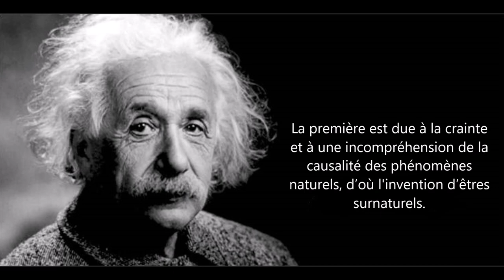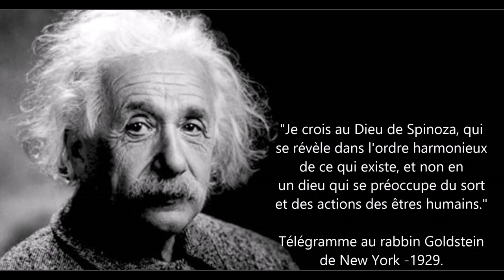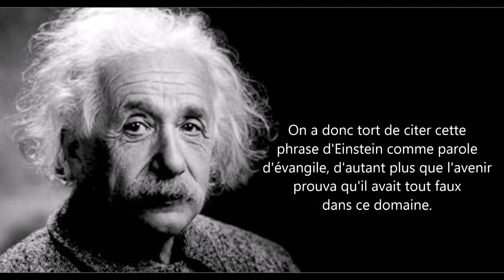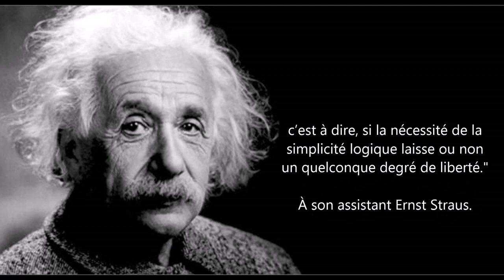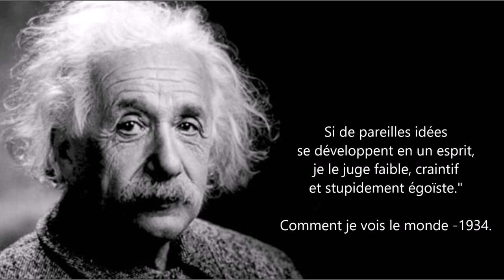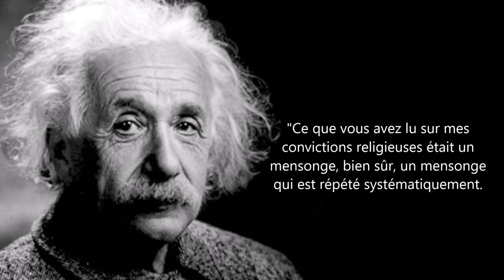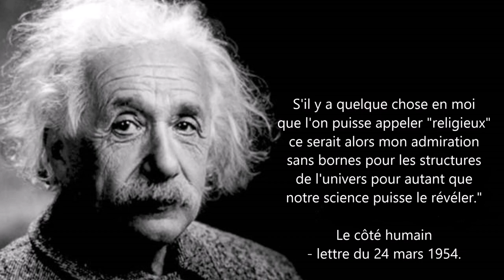Einstein Dieu science miracle révélation - ST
► Sous-titré

L'objet de cette vidéo est de pointer les mensonges de certains fanatiques religieux sur l'opinion d’Einstein au sujet de leur ami imaginaire. Elle ne traite pas de l'existence ou non de Dieu.

Qu’Einstein ait cru en un être surnaturel muni de pouvoirs magiques ou non ne serait en effet ni une preuve de son existence (comme veulent justement nous le faire croire ces menteurs) ni une preuve de sa non existence.

Sources :

- Article d'Einstein sur les trois formes de religions (00:06) : New York Times Magazine du 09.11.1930
Einstein reprendra cet article en 1949 dans son livre The World As I See It, p. 24 à 28 (en français dans sa traduction Comment je vois le monde) puis en 1954 dans un autre de ses livres, Ideas And Opinions, p. 36 à 40.

- Sur le déisme de Spinoza (01:24) : Ideas And Opinions, réédition d'une compilation d'écrits d'Albert Einstein réunis sous la supervision d'Einstein lui-même, de ses débuts en tant que physicien théoricien à sa mort en 1955.
Y sont abordés des sujets tels que la relativité, la guerre nucléaire ou la paix, la religion et la science, les droits de l'homme, l'économie, le gouvernement...

- Télégramme au Rabin Goldstein de New York (01:41) : Paru dans Einstein: His Life and Universe. L'auteur, Walter Isaacson est directeur général de l'Institut Aspen, a été président de la CNN et rédacteur en chef de Time Magazine.

- Dieu ne joue pas aux dés (01:59) : En 1927, invité au cinquième congrès Solvay Einstein dit : "Gott würfelt nicht" (Dieu ne joue pas aux dés) pour marquer son opposition à l’interprétation probabiliste de la physique quantique.
Anectdote également relatée par Yvonne Choquet-Bruhat, mathématicienne qui connut et travailla avec Einstein, le 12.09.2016 dans l’émission La Tête au carré sur France Inter.

- La lettre à Eric Gutkind de 1954 (03:36) : Elle fit grand bruit à cause de sa remarque sur Dieu et sur la bible. Elle fut vendue aux enchères en 2008 sur eBay

- Article de Kaizo (05:05) : Kaizo de janvier 1922, page 339. Mentionné dans The New Quotable Einstein - Alice Calaprice (2005), p. 269 ►Einstein Archive 36-477.1

- Comment je vois le monde : Essai politique et philosophique d'Albert Einstein rassemblant des articles rédigés à partir de 1934 (qui ont été publiés à l'époque en langue allemande), dont une première édition est parue aux États-Unis en 1949, avant que d'autres éditions paraissent, intégrant des articles rédigés jusqu'en 1958.
Dans cet ouvrage, l'auteur s'exprime sur de nombreux domaines (économiques, sociaux, politiques, culturels, religieux et scientifiques)

- Le côté humain - Albert Einstein, The Human Side : Ouvrage de référence de Helen Dukas, Banesh Hoffmann et Ze'ev Rosenkranz.
Helen Dukas (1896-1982), fut secrétaire d'Einstein en 1928 puis, après sa mort en 1955, administra sa succession littéraire et l'archivage de ses documents.
Banesh Hoffmann (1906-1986), mathématicien et physicien britannique, il collabora avec Einstein sur la théorie de la relativité générale.
Ze'ev Rosenkranz, ancien conservateur des Archives Albert Einstein à l'Université hébraïque de Jérusalem et rédacteur en chef de l'Einstein Papers Project à l'Institut de Technologie de Californie

Croyez ce que vous voulez mais arrêtez de nous mentir.